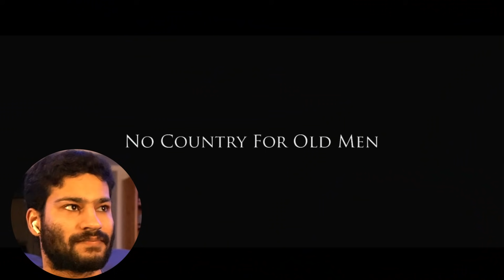Watching No Country For Old Men (2007) FOR THE FIRST TIME!! || (Movie Reaction!)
What an intense movie!! Did not expect to feel this terrified during this movie 😂. Hope you enjoyed the reaction and next up is Jackie Brown!